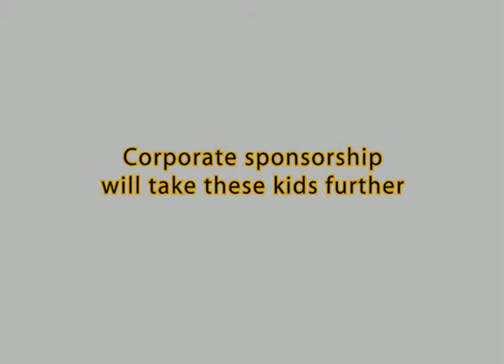BRIGHT KIDS FOUNDATION.mpg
Agency: The Agency for Advertising and Marketing
Client: Bright Kids Foundation
Art Director: Loyiso Twala
Copywriter: Eugene Botes
Creative Director: Greg Sheppard, Eugene Botes